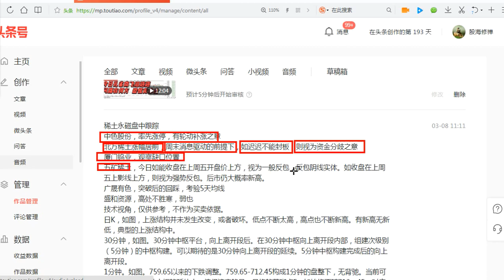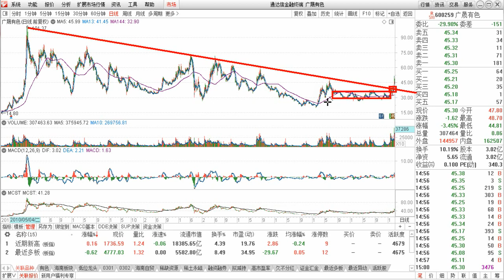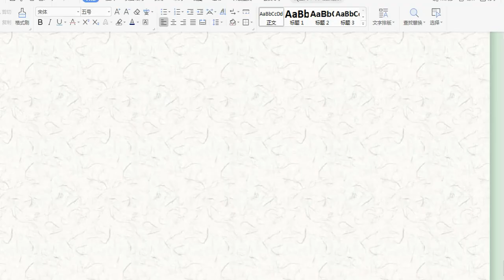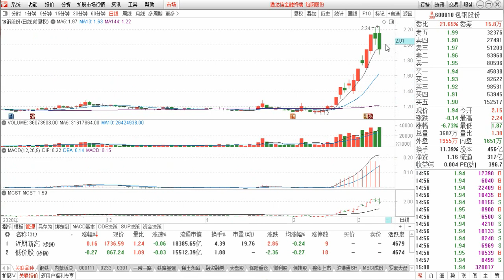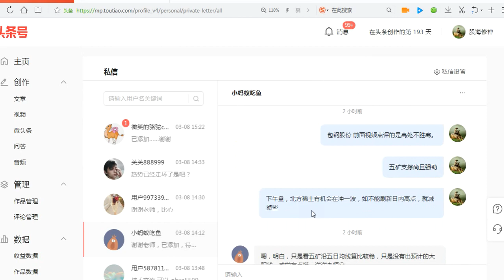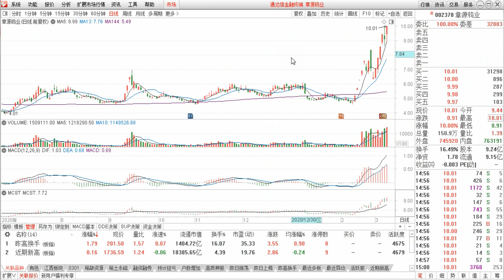北方稀土 五矿稀土 广晟有色 盛和资源 不同股不同命 呼叫新龙头